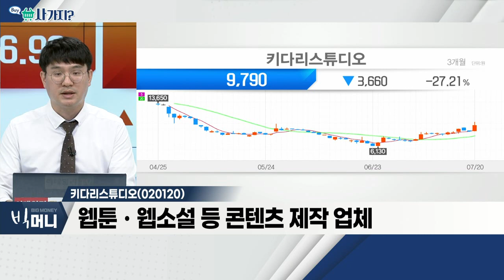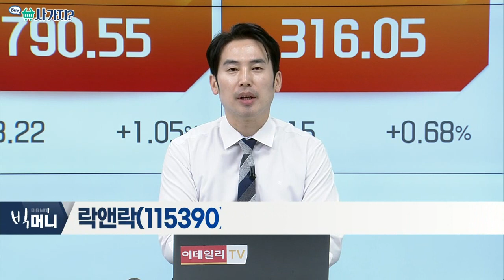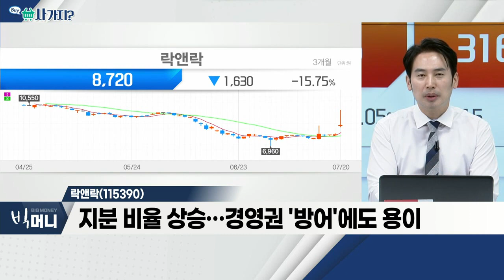키다리스튜디오(020120), 락앤락(115390)_사가지 (20220720)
- 웹툰ㆍ웹소설 등 콘텐츠 제작 업체
- 자사 콘텐츠 IP 통한 매출 확대
- 영화 등 매출 '업셀링' 요소 확대

락앤락(115390)
- 보통주 134만 9,970주 소각 결정 공시
- 유통주식수 감소… 주당 가치 상승 효과
- 지분 비율 상승… 경영권 '방어'에도 용이